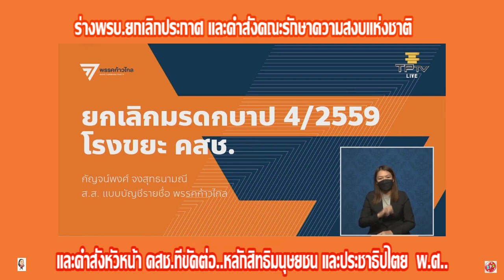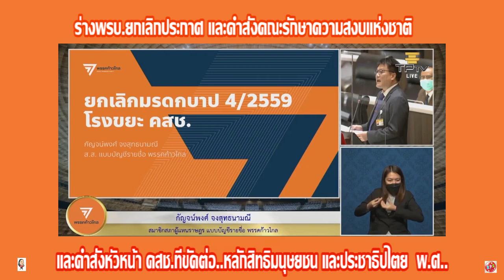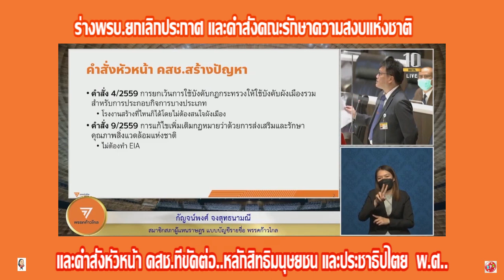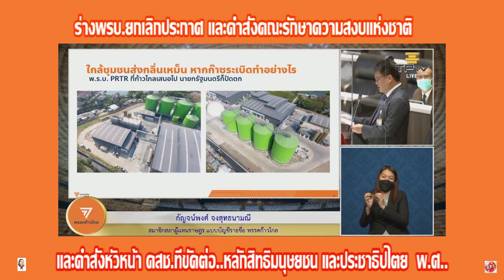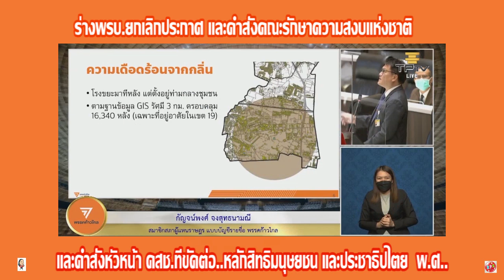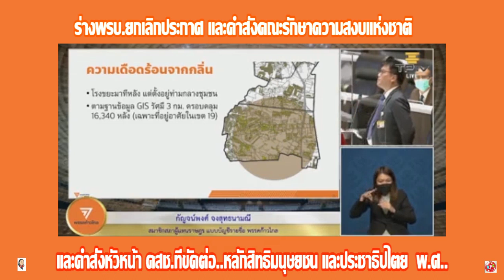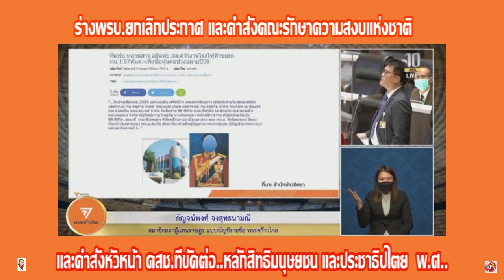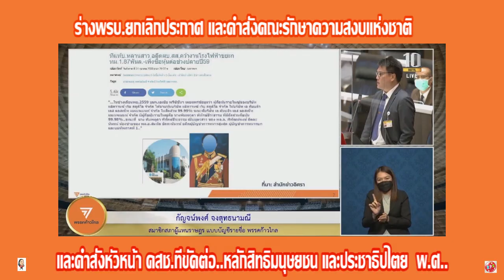กัญจน์พงศ์ จงสุทธนามณ๊ ก้าวไกล สนับสนุนยกเลิกประกาศ&คำสั่ง คสช ขัดต่อสิทธิมนุษยชนและประชาธิปไตย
[ ‘ก้าวไกล’ เดินหน้า ล้างมรดก คสช. : สรุปเนื้อหาบัญชีมรดกบาปทั้งหมด โดย ส.ส. พรรคก้าวไกล ]
ประกาศคำสั่ง คสช. ส่งผลต่อประเทศและประชาชนในหลายมิติ ถึงแม้ร่างกฎหมายรื้อมรดก คสช. จะไม่สามารถลงมติได้เมื่อวาน (8 ธันวาคม 2564) เนื่องจากองค์ประชุมไม่ครบ แต่พรรคก้าวไกลขอยืนยันว่าเราจะเดินหน้าอย่างเต็มที่เพื่อสานต่ออุดมการณ์อนาคตใหม่ ล้างมรดก คสช. ออกไปจากการเมืองไทย และนี่คือการรวมเนื้อหาการอภิปราย ยกเลิกประกาศคำสั่ง คสช. ของ ส.ส. พรรคก้าวไกลคำสั่ง คสช. ที่ 4/2559 และ 9/2259 ให้ยกเว้นผังเมือง คือประตูวิเศษ ตั้งโรงไฟฟ้าขยะโดยไม่ต้องทำ EIA ทำให้โรงไฟฟ้าขยะเกิดได้ทุกที่แม้กระทั่งพื้นที่ที่เคยเป็นพื้นที่สีเขียว ทำให้สิ่งแวดล้อมไทยเละมาจนถึงทุกวันนี้
การตั้งโรงไฟฟ้าขยะง่ายเกินไป ทำให้ไม่มีการคัดแยกขยะที่มีคุณภาพและประสิทธิภาพมากพอให้ได้เชื้อเพลิง RDF ที่มีคุณภาพ ผลคือประเทศไทยต้องนำเข้าขยะจากต่างประเทศ เป็น คำสั่ง คสช. ขยะ ที่ส่งผลต่อการพัฒนาคุณภาพสิ่งแวดล้อมของคนไทย
นอกจากนี้ คำสั่งการยกเว้นดังกล่าว ยังเอื้อต่อโรงงานจัดเก็บสารเคมีอันตรายต่างๆ ให้ตั้งได้ใกล้เขตชุมชนโดยย่อหย่อนกระบวนการตรวจสอบ ดังที่เคยเกิดเหตุโรงงานหมิงตี้ระเบิด นอกจากนี้ยังพบความไม่ปกติเพราะของหลายโรงงานที่การก่อตั้งแบบง่ายๆ มักมีความสัมพันธ์เป็นครือญาติของบุคลากรระดับสูงของกองทัพ